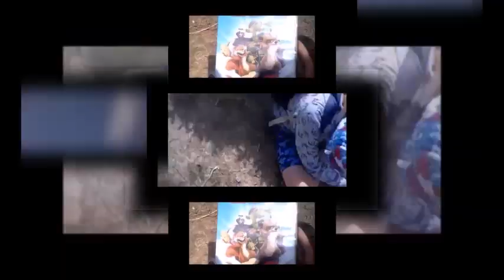(REQUESTED) New Video DJ Scan V4 (Veg Replace)